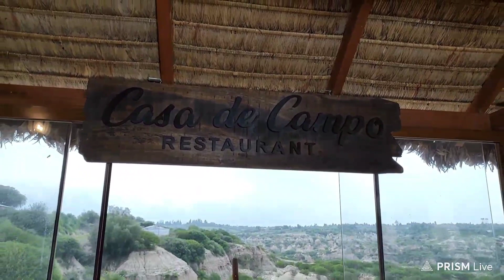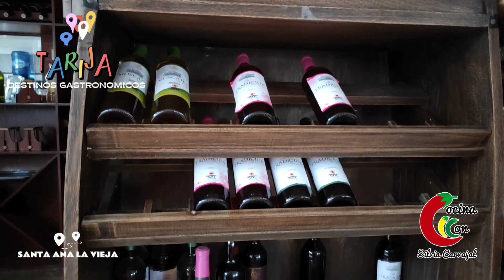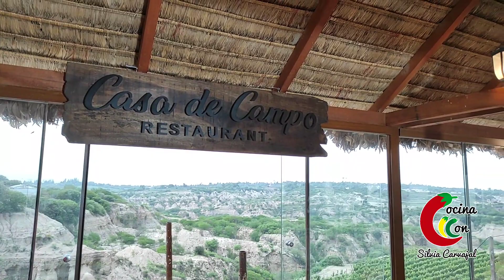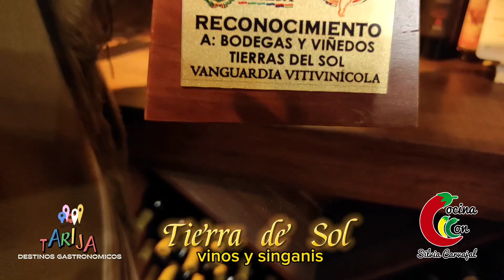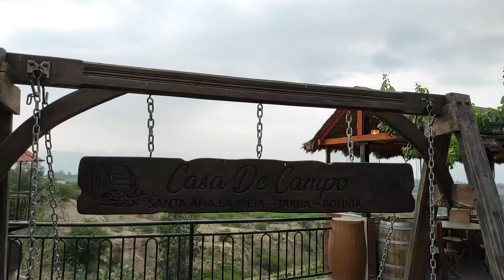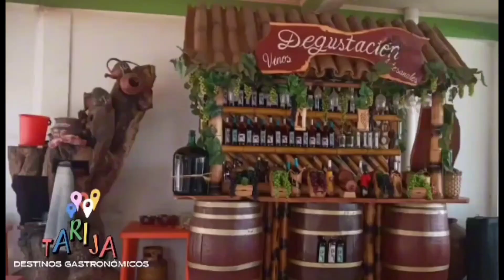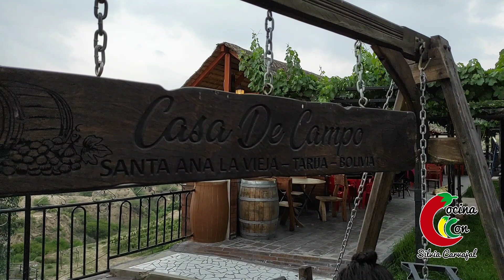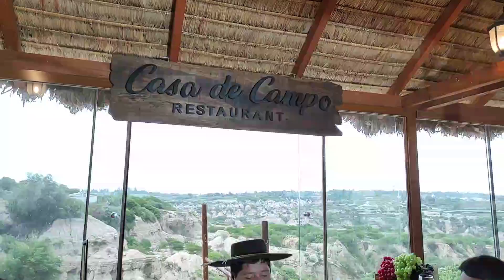Picada en Casa de Campo Restaurant DESTINOS GASTRONOMICOS TARIJA BOLIVIA 🇧🇴